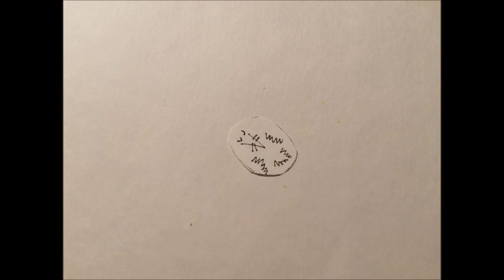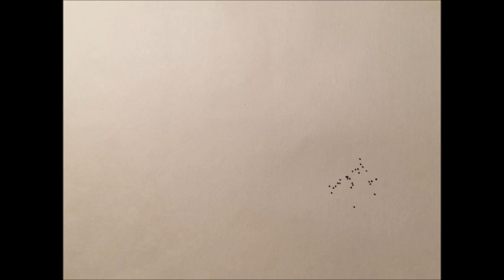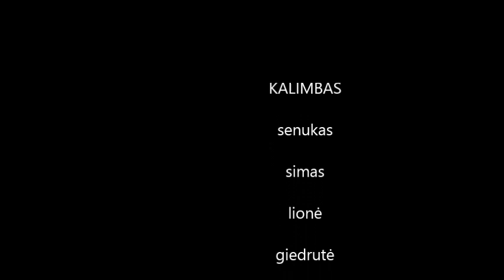kalimba jam with eggy cartoon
Easter themed cartoon with 3 to 5 pentatonic kalimbas jamming as a sounttrack.

turtle, rabbit, crocodile, bird, mole and tiger hatched from eggs and went for a friendly walk, finding their place to stay. Story develops till 12.30.  jam continues further.

Use this music as a background for groovy relaxation.

kalimba (aka thumb piano, mbira, karimba, bongo, sansa) is an African origin instrument with plucked tines to produce sound.

played Senukas, Simas, Lione, Giedre, Diego
idea, script, paint and camera Karolina
moviemaker Simas